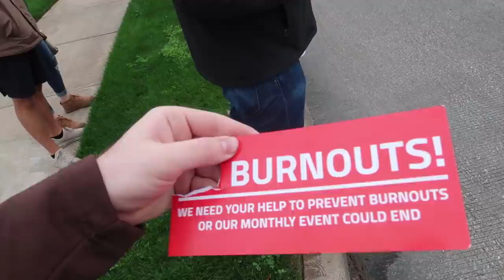RARE LAMBORGHINI GETS PULLED OVER LEAVING COFFEE AND CARS HOUSTON!!! (Cops vs. Cars)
In today's video we went to Coffee and Cars Houston and there was an abnormal amount of cops at the show. They pulled so many people over for such dumb stuff it really made the show enjoyable. Despite the cop presence we still had a few brave souls that sent it out of the show and one of which being a pair of Lamborghini's which got busted by HPD. Hope you enjoyed today video!

SHOP FOR SOME SINCLAIR PHOTOS MERCH!